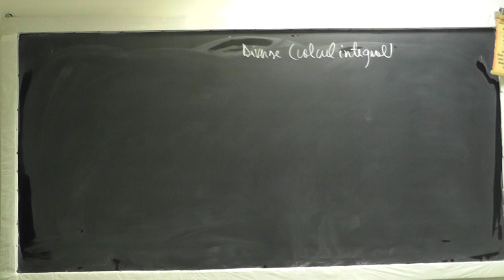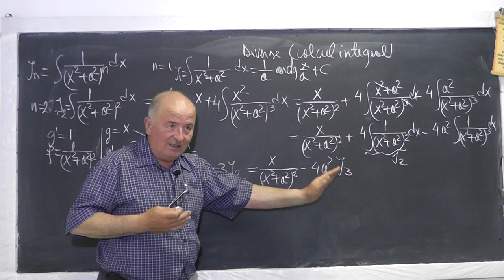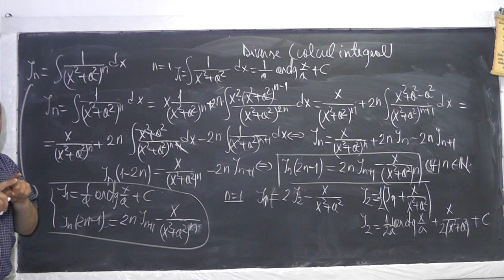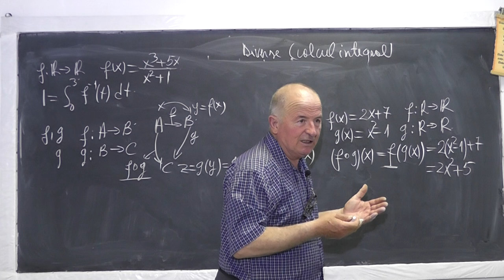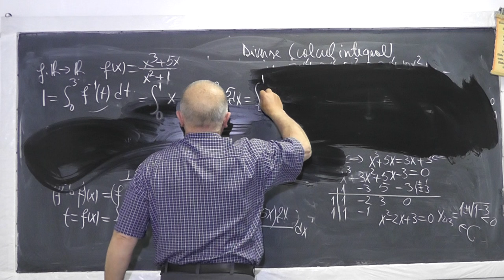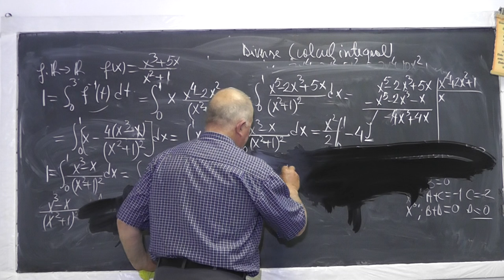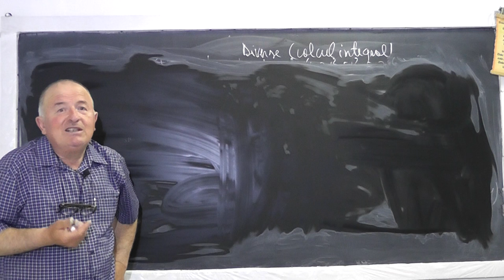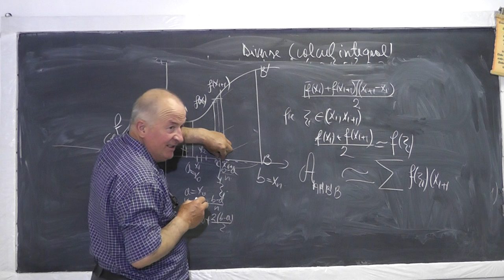1/2 1048 Calculul integral Clasa 12